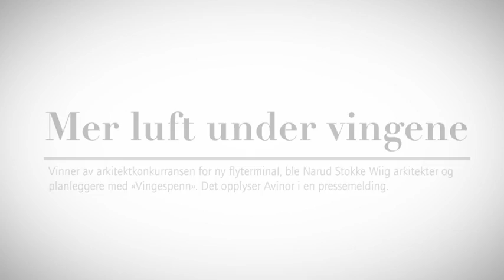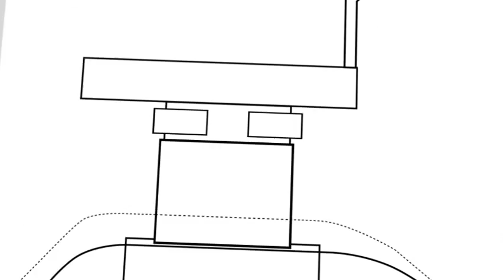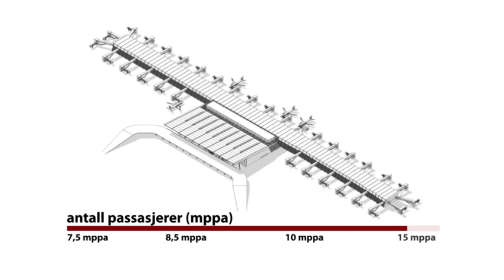Bergen lufthavn, ny terminal T3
Dagens flyterminal er over 20 år gammel og er bygd for knappe 3 millioner reisende. Selv med en utflating i passasjertallene, er det behov for en snarlig utvidelse.